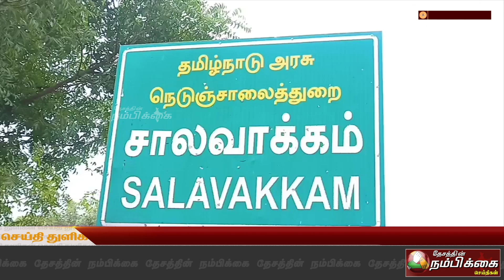உத்தரமேரூர் அருகே ஸ்ரீ பால நாகம்மாள் ஆலயத்தில் சித்திரைப் பௌர்ணமி திருவிழா கோலாகலம்